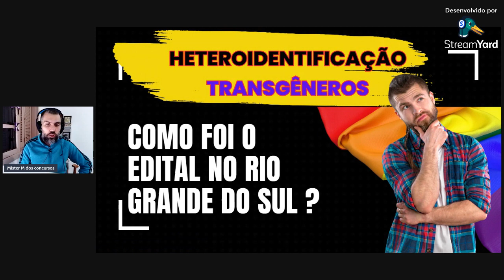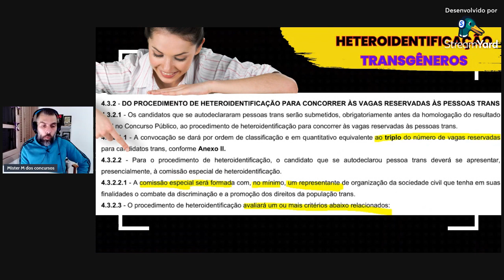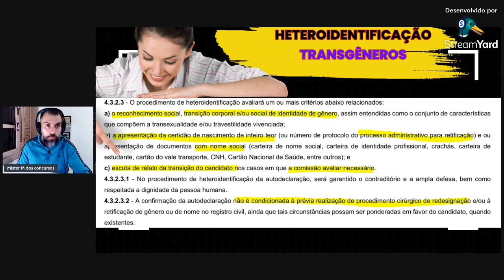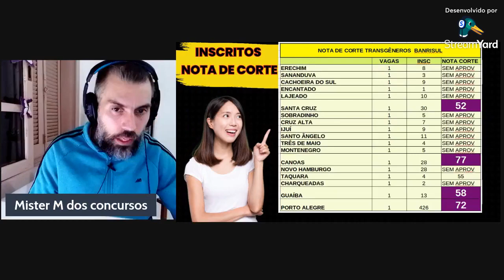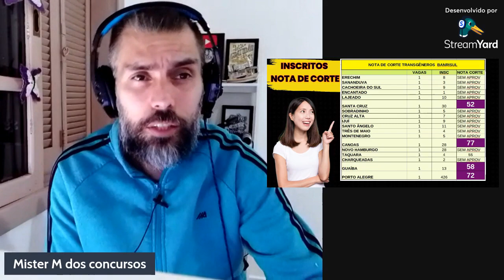COTAS TRANS!!! COMO FUNCIONA O PROCESSO DE HETERO IDENTIFICAÇAO DE TRANSGÊNEROS !!